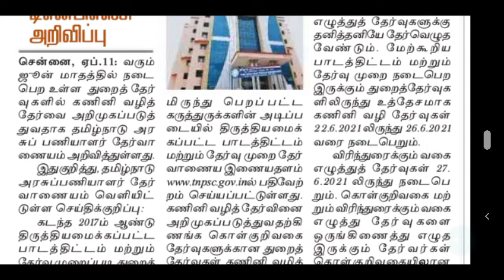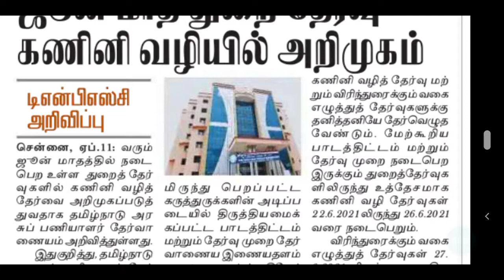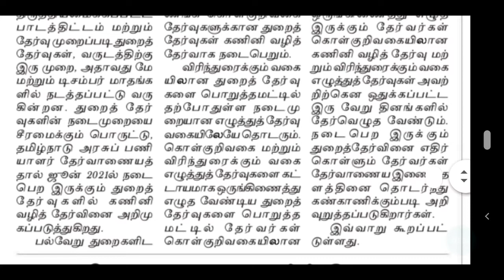TNPSC DEPARTMENT EXAM LATEST OFFICIAL UPDATES | TNPSC RECENT UPDATES